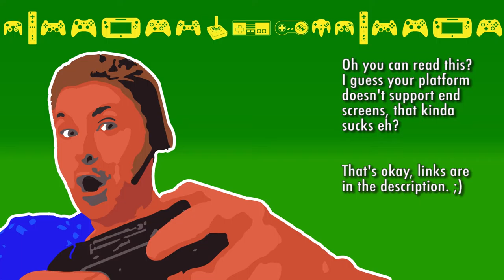Fallout 4 (Fort Hagen) Let's Play! #54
Let's PlayFallout 4! I'm ready to wonder the Boston wasteland, and lay waste to Raiders, Mirelurks, Deathclaws, Super Mutants, Feral Ghouls, Slavers, rescue my son Shaun, avenge my wife, and so much more!